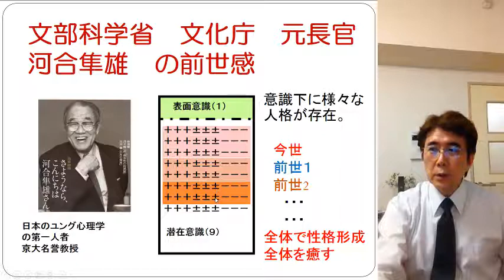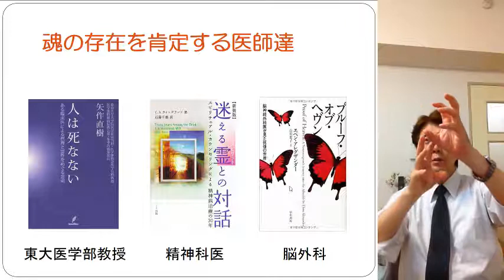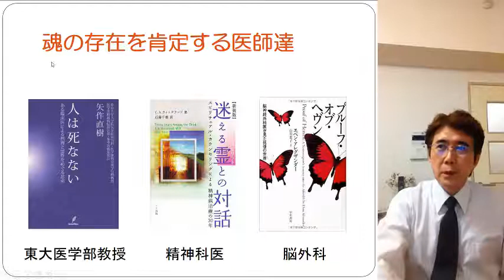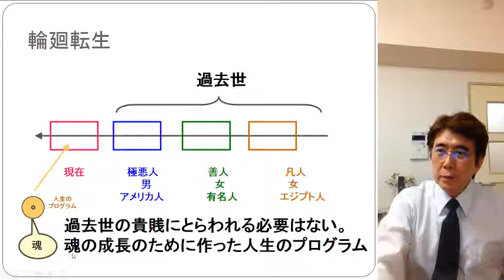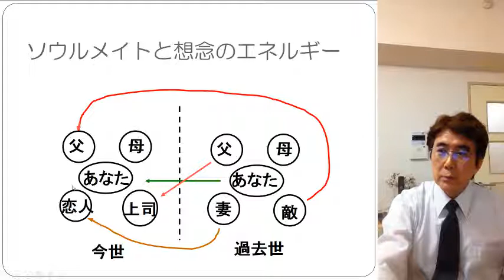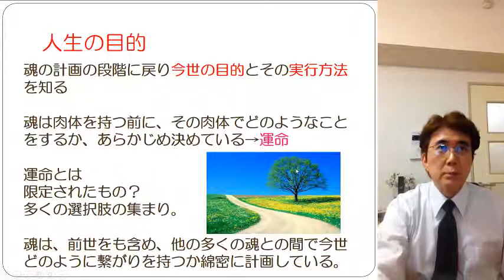前世療法を正確に理解しよう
前世療法

日本のユング心理学の第一人者で京大名誉教授の河合隼雄氏の前世観

魂の存在を肯定する医師達
東大医学部教授
精神科医
脳外科医

輪廻転生
魂の成長のために作った人生のプログラムで
前世の貴賎にとらわれる必要はない。

人生の目的を知る
魂の計画の段階に戻り今世の目的とその実行方法を知る

魂は肉体を持つ前に、その肉体でどのようなことをするか、あらかじめ決めている→運命

運命とは
限定されたもの？
多くの選択肢の集まり。

魂は、前世をも含め、他の多くの魂との間で今世どのように繋がりを持つか綿密に計画している。

ラディアンス　代表　山崎　靖夫

前世療法,河合隼雄,魂の存在,輪廻転生,魂の成長,人生の目的,魂の計画,今世の目的,運命,計画,催眠療法